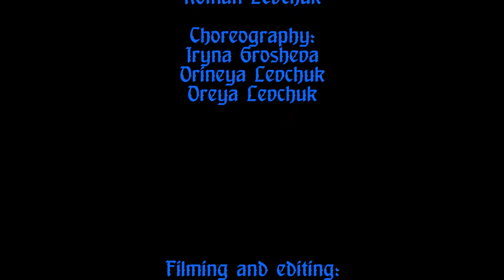“Handbells of the Palace of Your Mother” by Remember Your Heaven! 2016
From presentation new album ''Dream and Act!'' in Irish pub ''Laphroaig''.
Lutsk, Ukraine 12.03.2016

Dear Dreamer, you can listen my official audio on:
(Студійні записи альбомів тут)